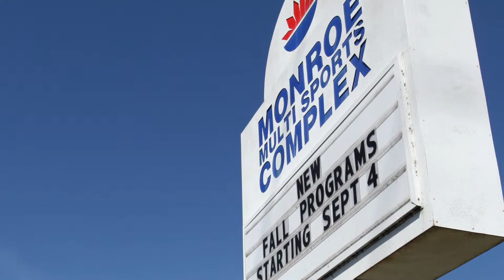Monroe News Minute - April 25, 2014